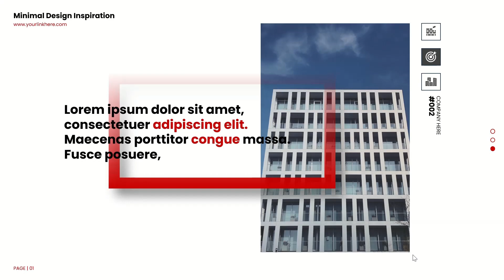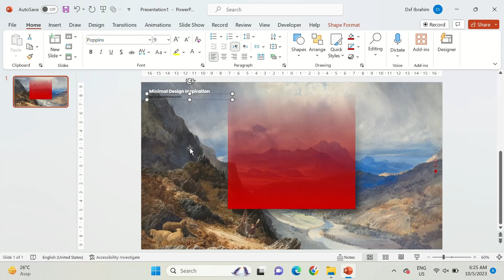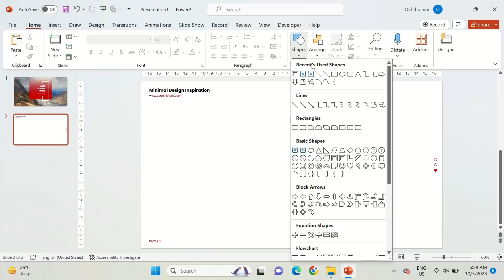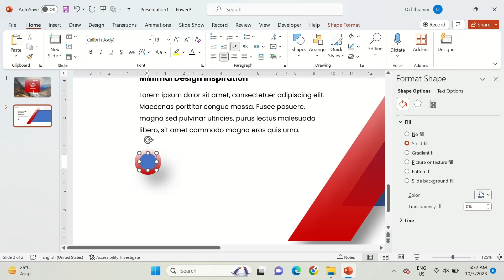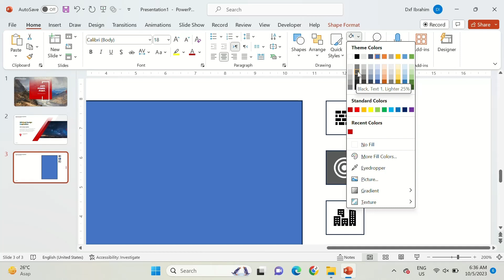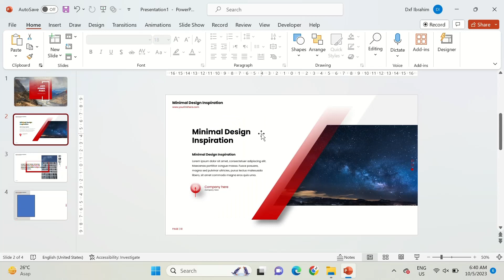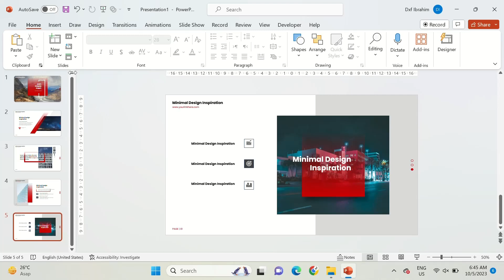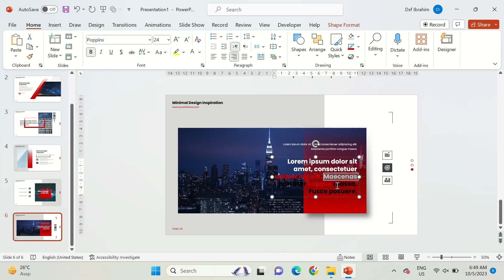Minimalist Powerpoint Presentation with Morph Animation - Free template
- find the first code (e.g.) 12**
- find the second code (e.g.) **34
- and combine both = 1234